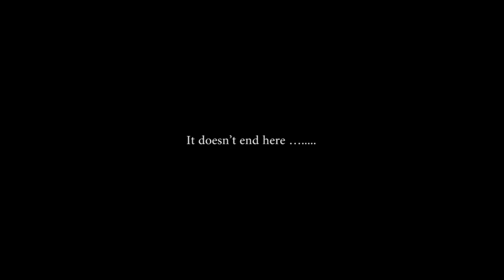Jenny & Gareth Phuket Wedding by Wedding Planners Luxury Events Phuket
Jenny & Gareth's beautiful Jewish wedding took place in a private villa in Phuket. Jenny from Australia & Gareth from South Africa, met on a holiday in Thailand. It was a day of of magic with whales splashing in the ocean and the Kardashians turning up on the beach after the ceremony and filming our bride and groom. It was such a pleasure to meet these families and produce this wedding and as always with these fully kosher Jewish weddings, lots of beautiful traditions.